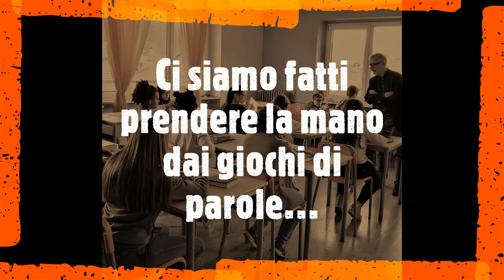Adotta uno scrittore: Paolo Di Stefano incontra l'IC Serravalle